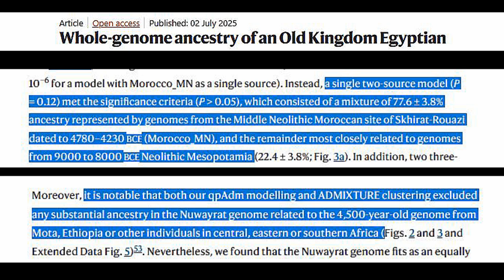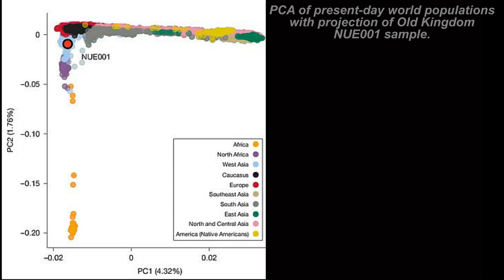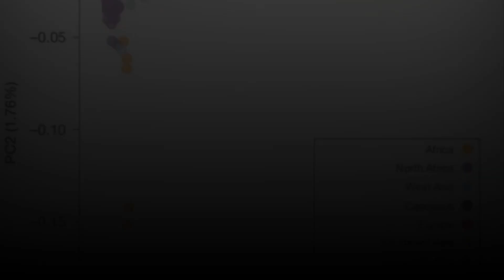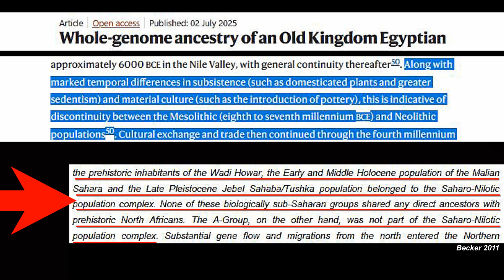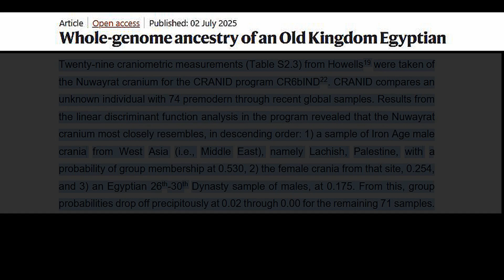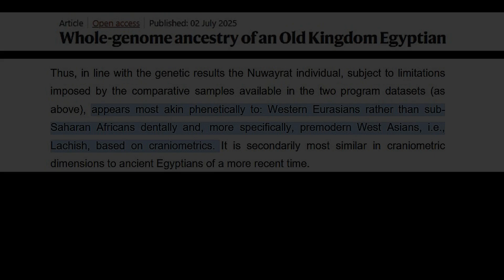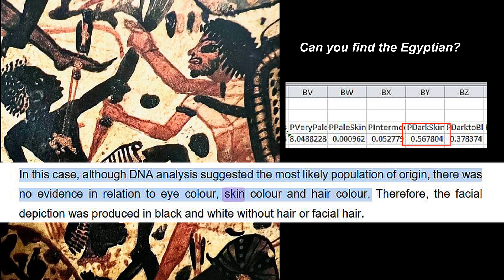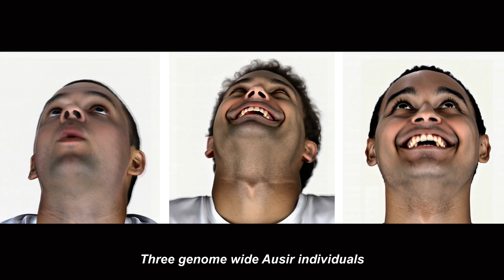Old Kingdom DNA NUE001 - ULTIMATE AFROCENTRIC SMACK-DOWN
No, that's not my voice, and yes that's me generated in ai.  This is how an Old Kingdom DNA sample destroyed Afrocentrism. No more "they came from the south", no more " Egyptians, Levantines, Mesopotamians, Natufians were black"... "Vikings, Romans, Greeks, Phoenicians, Olmecs, American Indians, Japanese" , etc.  Every word ever uttered by an Afrocentric was a lie.  Those of us with common sense and understood published peer review already knew this.  Those that didn't are left with egg on their face.

For example, using 29 cranial metric variables, rather than a laughable 13 (a low number SOY Keita would use to push results towards a predetermined outcome), significantly improves accuracy and resolution of ancestry estimation. The expanded set captures a broader and more nuanced range of cranial morphology, increasing statistical power, reducing classification error, and allowing for more meaningful comparisons across diverse populations.  Remember, 29 cranial metric variables were used when determining NUE's population affinity which excludes sub-Saharans, COMPLETELY!